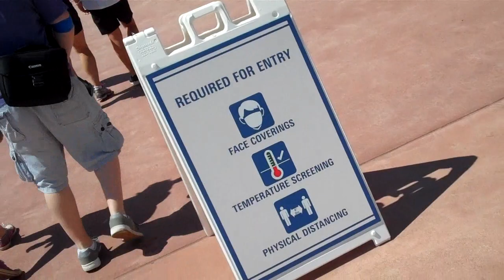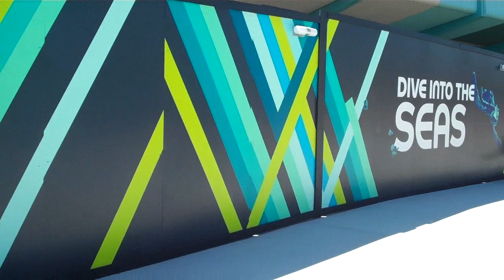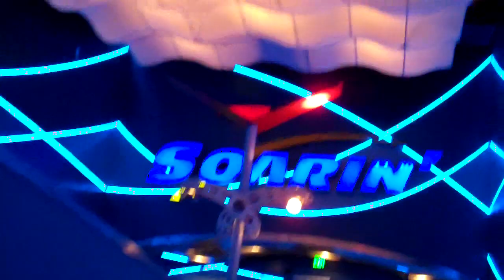Epcot's Character Cavalcades during the COVID-19 Corona Virus Pandemic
A look at the changed and necessary safety measures during Epcot's Cast Member preview day at Walt Disney World in FL during the COVID-19 Corona Virus Pandemic.
Enjoy SOARIN', Mission Space, Test Track and spottings of Mickey, Minnie, Goofy, Pluto as well as Belle, Princess Aurora, Jasmine, and Snow White!
The magic lives!